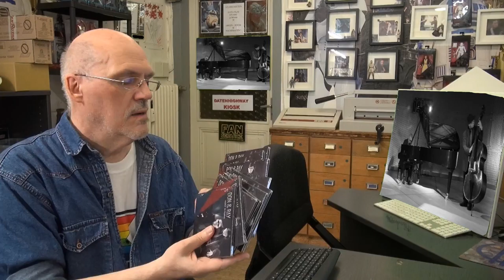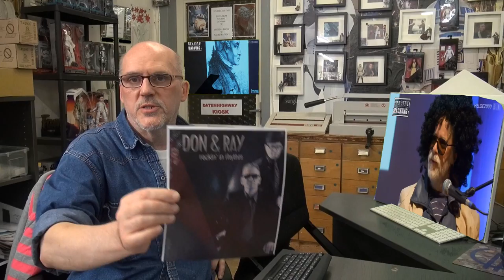Künstler helfen Künstern für DAN & RAY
Wir Unterstützen Don & Ray zwei Künstler von der Bühne von Helge Schneider, die auch zu unseren Kunden gehören..